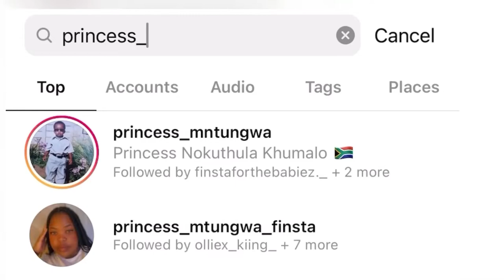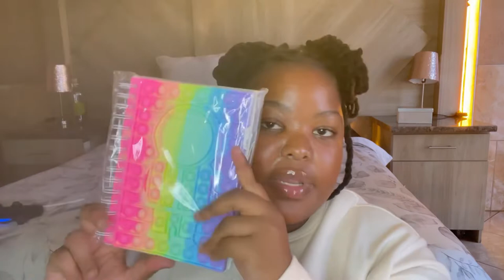Aesthetic Stationary Shopping + Haul ❤️ Ring Light unboxing💜 South African YouTuber ❤️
Enjoy this Haul and unboxing ❤️